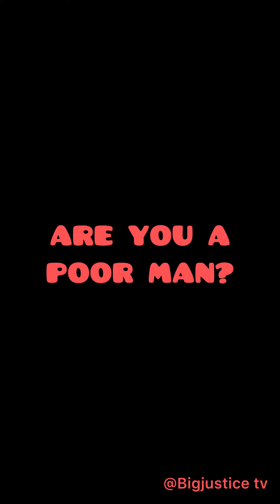IS THIS REALLY TRUE???